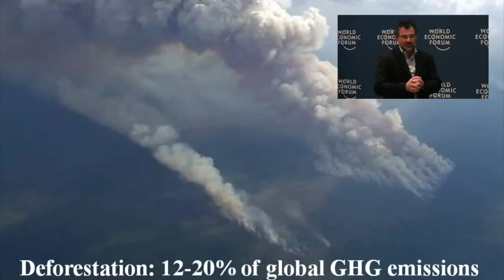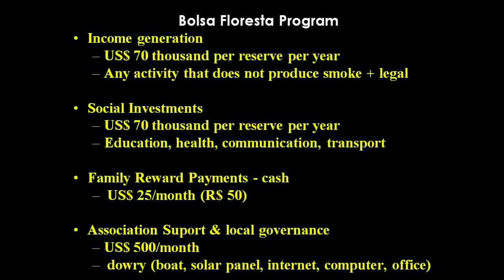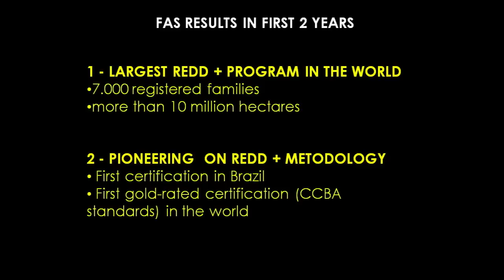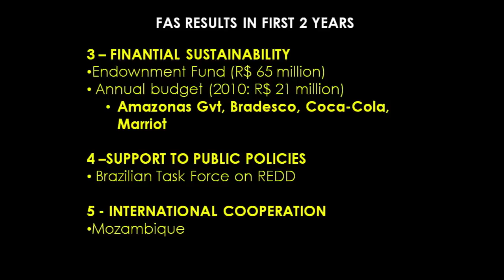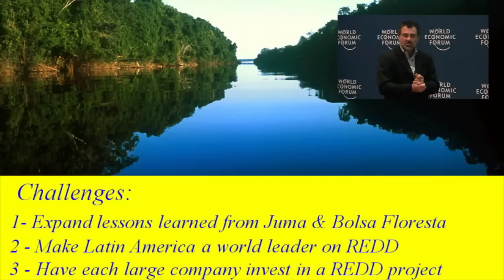Latin America 2010 - IdeasLab with REDD+ and the Amazon Biome - Virgilio Viana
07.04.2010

Discover some of the most outstanding REDD projects currently being carried out in Latin America, and how these and other initiatives can contribute to preserving biodiversity in the region while tapping into its vast natural resources.